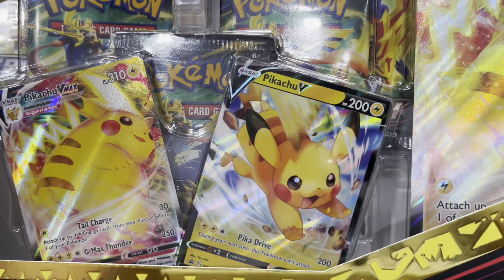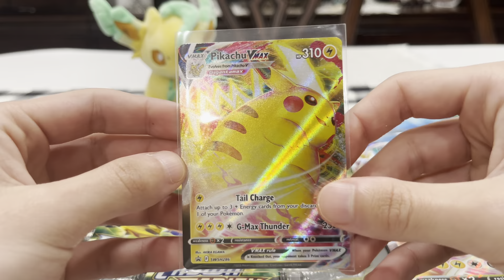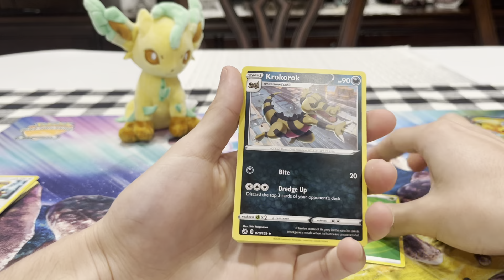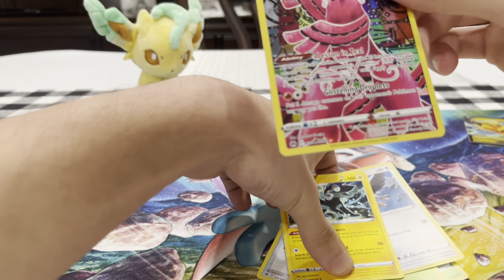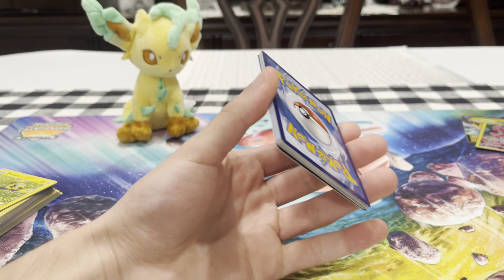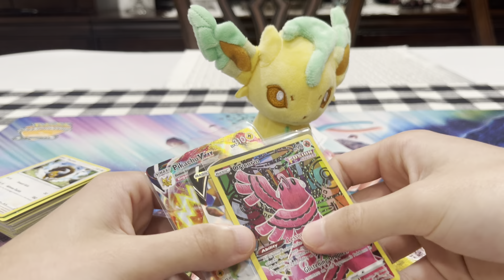Pokemon Crown Zenith Special Collection Pikachu VMAX OPENING!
Get ready for a lightning storm of Gigantamax proportions in this special collection featuring booster packs and more from the Pokémon TCG: Crown Zenith expansion! Appearing as a promo card in two sizes, Pikachu VMAX generates Energy with Tail Charge, then lets loose with a huge G-Max Thunder attack. You’ll also find Pikachu V so you can quickly get Pikachu VMAX into play. Set the power to maximum voltage—Pikachu VMAX wants to battle!

The Pokémon TCG: Crown Zenith Special Collection—Pikachu VMAX includes:

1 etched foil promo card featuring Pikachu VMAX
1 foil promo card featuring Pikachu V
1 oversize promo card featuring Pikachu VMAX
5 Pokémon TCG: Crown Zenith booster packs